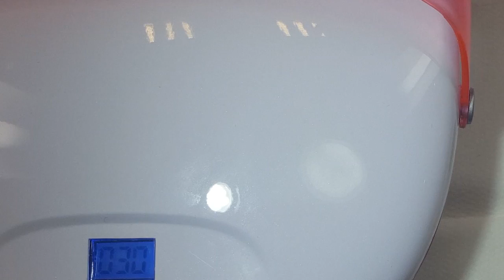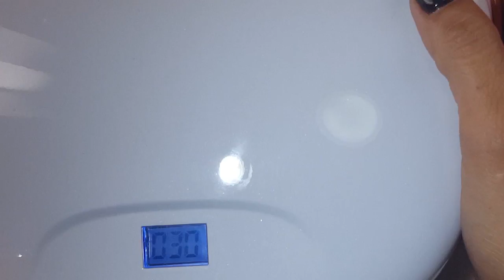Chrome Mirror Powder - Polvo Chrome Mirror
Gorgeous tutorial video of  Chrome Mirror Nail Powder.

Un fantastico video tutorial de polvo Chrome Mirror (efecto espejo).